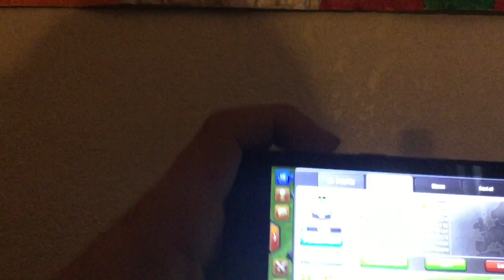Today I am Doing This